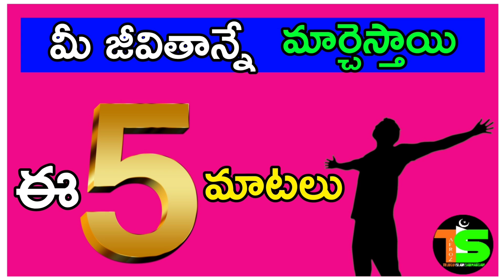🔴 మి జీవితాన్నే మార్చేసే ఐదు మాటలు